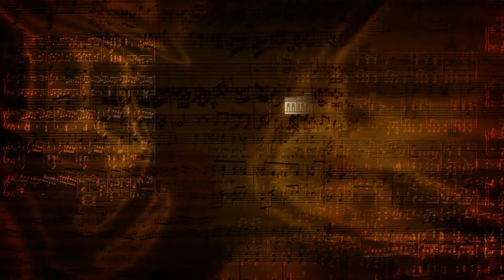Произведения латвийских художников в коллекции "Царицына"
Рассказывает генеральный директор музея-заповедника "Царицыно" Елизавета Фокина.
Ролик снят для концерта "Когда душа полнится словами" из цикла "Посольские вечера"